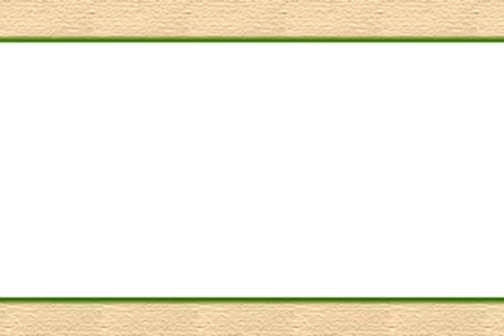Moskitia EcoAventuras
Comercial Moskitia Ecoaventuras